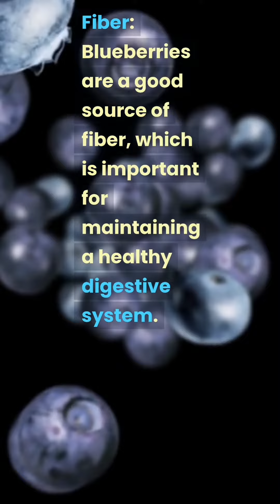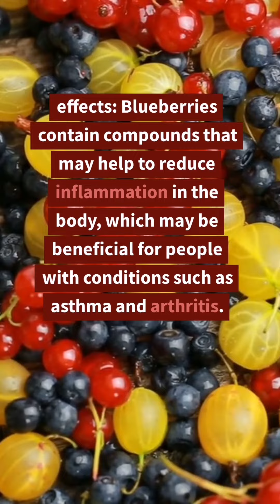Blueberries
blueberries,bestest,health care (issue),jeff olsen,mayo clinic,healthcare science (field of study),anthocyanins,you,lol,yumma,forgot,forget,anya guy,heart health